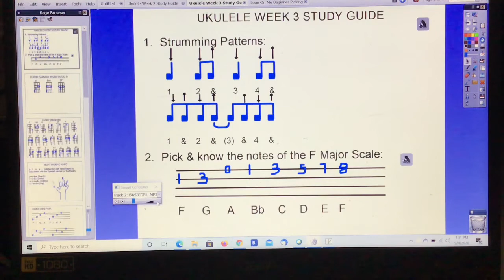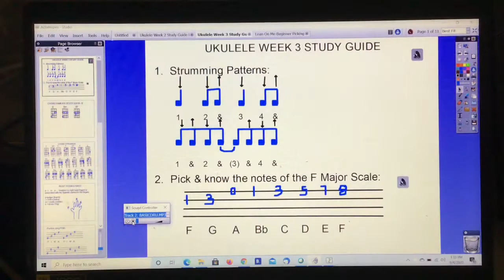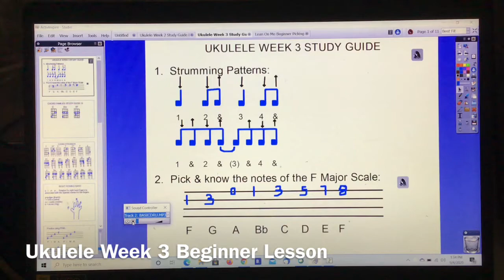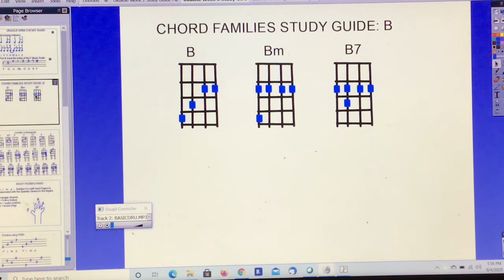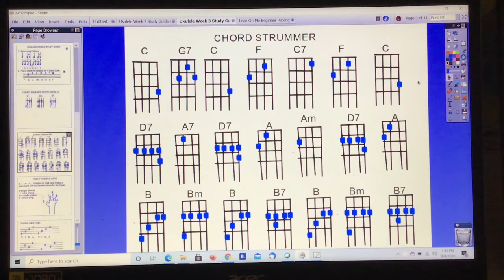Ukulele Week 3 Beginner Lesson